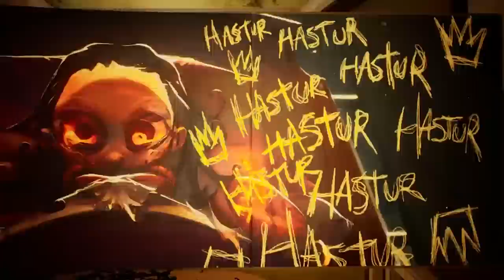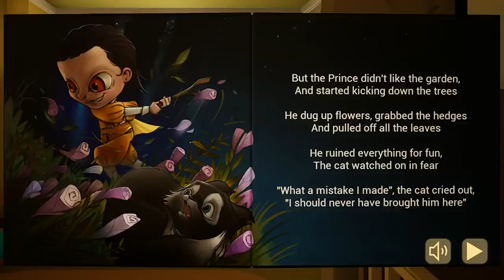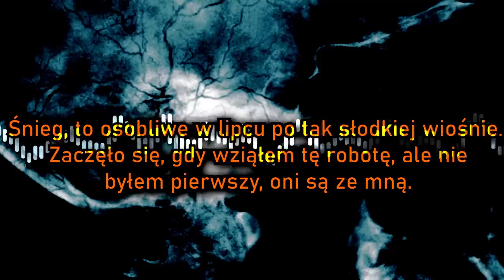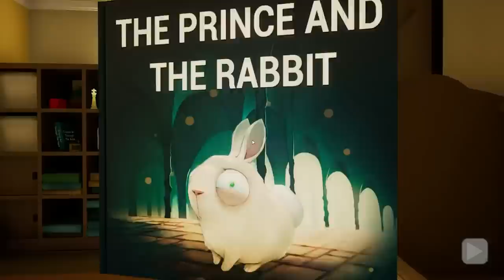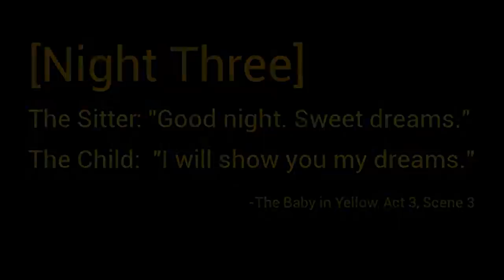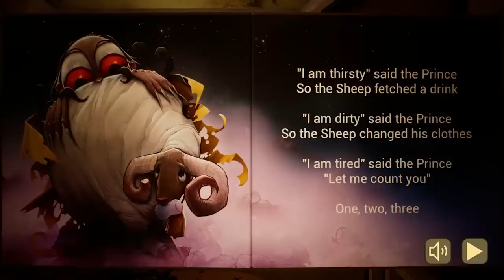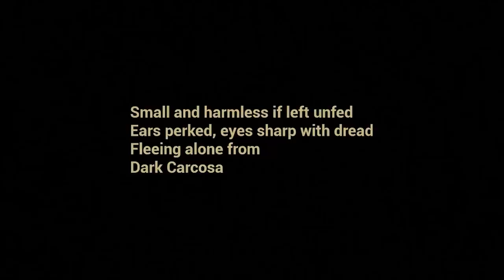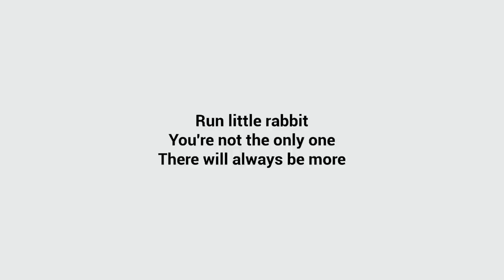WYJAŚNIENIE FABUŁY THE BABY IN YELLOW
The Baby in Yellow czyli dziecko demona atakuje. Czy uda Ci się przetrwać?

Jestem w Stegnie na plaży.